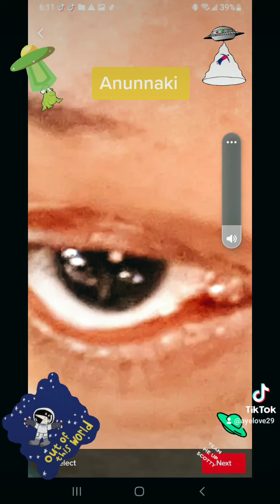in the sky with it some say Im this & that I anit none of that smh outer space Anunnaki enoughSaid😎